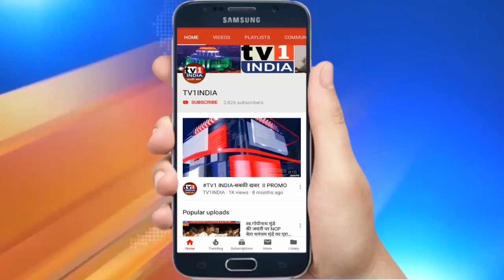Suresh Kulkarni | Shivsena Leader | Exclusive Interview Full तुर्भे को स्लम फ्री बनाने का सपना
SureshKulkarni ShivsenaLeader | Exclusive Interview Full तुर्भे को स्लम फ्री बनाने का सपना